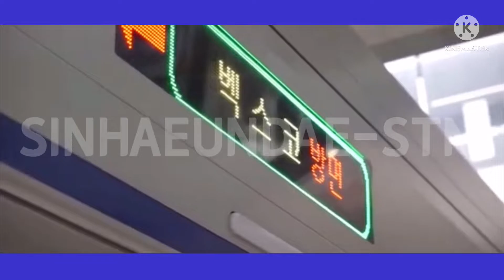シンヘウンデ駅 (REDZONE)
영상:나
음원:kaz
소스:대중교통 영상 공작소/그냥교합러-traffic/네이버

소재는 신해운대역인데 동해선만 넣으면 심심해서 다음역인 벡스코역의 부산 2호선도 넣어봤습니다